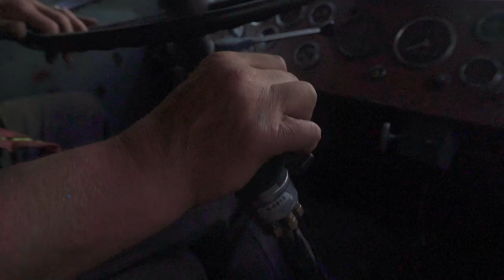Processing Ep 03 "West Coast Logging" Sev.photography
Processing Ep 03 in the West Coast logging web series.  This episode shows what happens the trees after their been fell.  Processing is machine heavy with such large equipment as a grappled yarder,  log loader, and the backbone of all the logging truck.  The most physically demanding jobs in logging is a hook tender this is where most people start out because it will weed them out if they can't cut this tough job.  This job is so challenging because of the quick pace that one has to move on uneven terrain covered with tree debris.  The grapple yard and the hook tender have a symbiotic relationship as ones on the top of the hill ones at the bottom moving massive logs to the top.  They use a series of honks to communicate and sometimes a radio. The grapple yarder  an log loader operator also have a very fluid relationship.  The yarder drags the logs up so that log loader can stack the logs to be bucked up. The rugged terrain beats up the people and equipment, they have to be looked after with fuel rest and maintenance.

Stay tune next week
November 16 2016 for Ep 04 Buck Stack Splash

Sev

Sev.photography